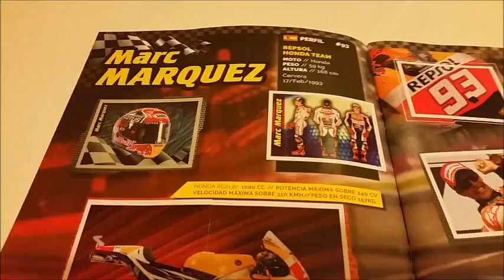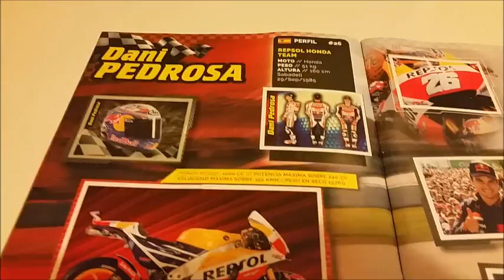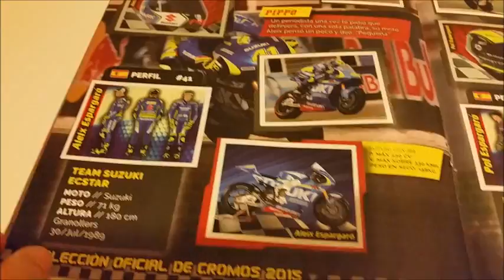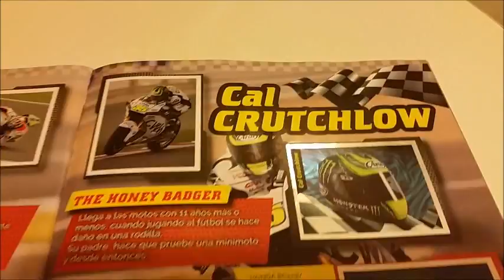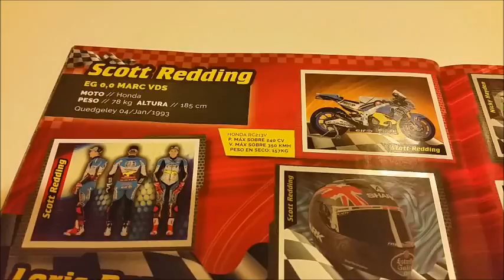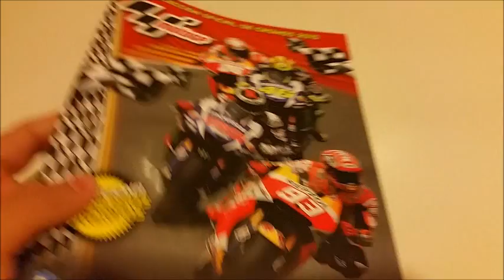MotoGP 2015 Terminada CromoCole